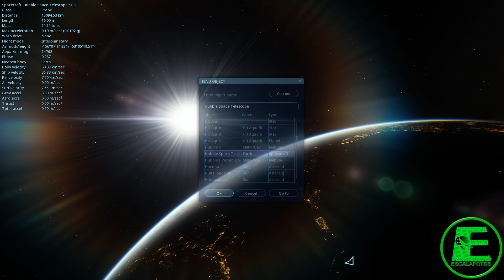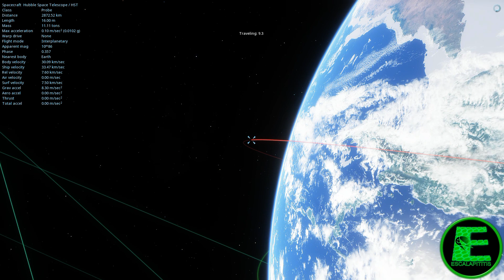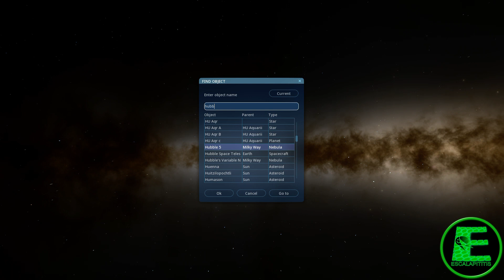Hubble Telescópio Espacial mais Potente!